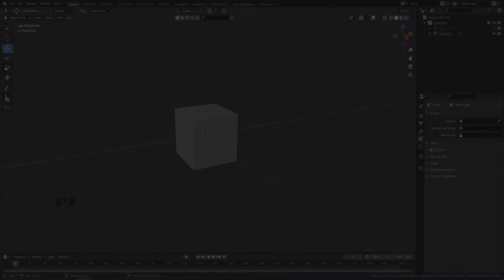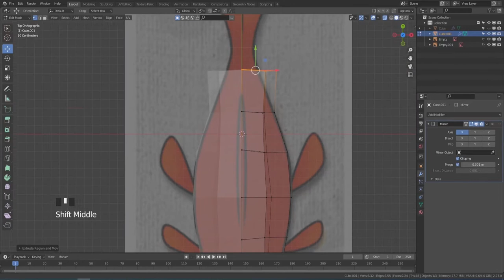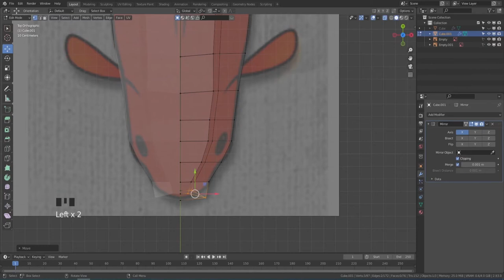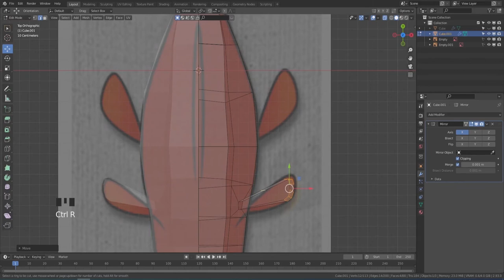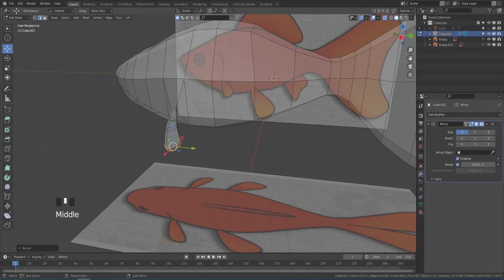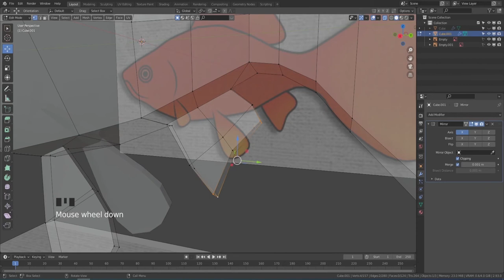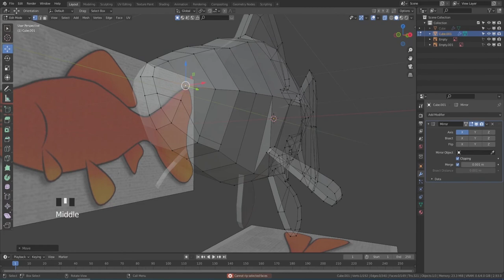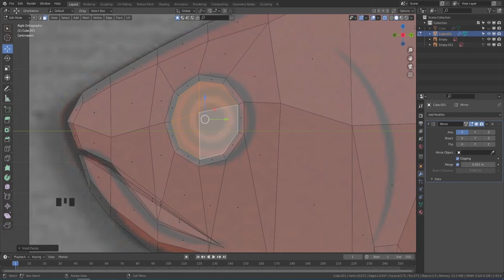Low Poly Goldfish Modeling in Blender 2.93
texturing in Substance painter